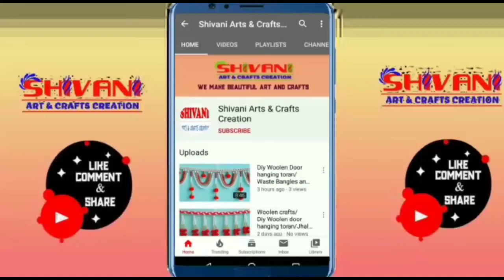Diy Woolen Door Toran For Door Decoration // New Jhalar Design Home Decoration